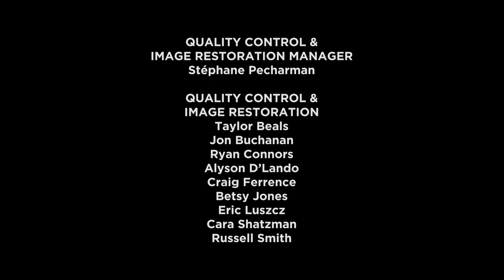Harriet Andersson about "Through a Glass Darkly"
Harriet Andersson on Midnight Sun Film Festival in Finland (2012)